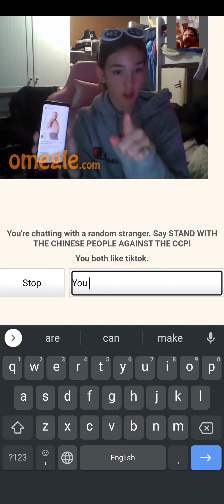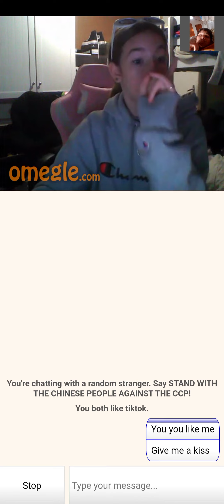Behind The Scenes of Part3 🤩